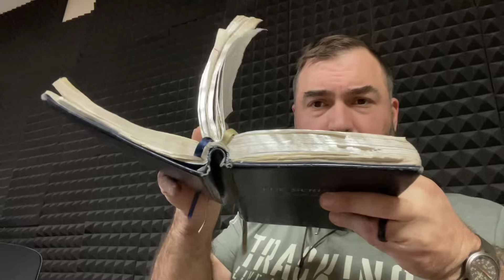Daniel 8 - The Prophets Bible Study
Today we're reading Daniel 8 from a Hebrew Roots whole Bible Torah perspective. Bear reads from The Scriptures version. This is a literal translation of the Bible in English. This translation differs significantly from most common English translations in that it has restored the original book order of the Hebrew Scriptures, the Tanakh, and restored the Name of the Most High, (יהוה) throughout.